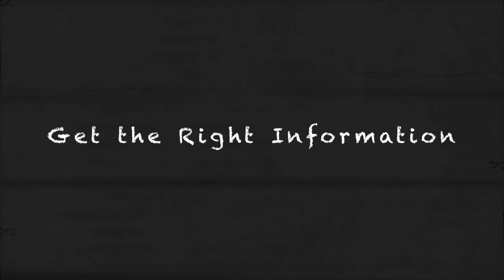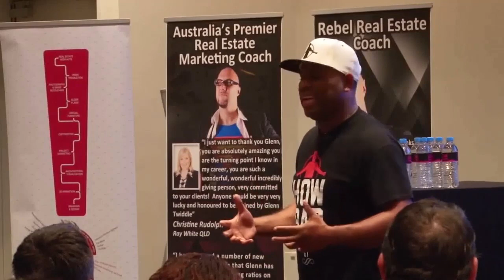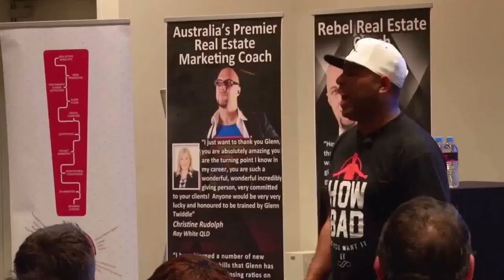Eric Thomas Australia - "Get the Right Information"